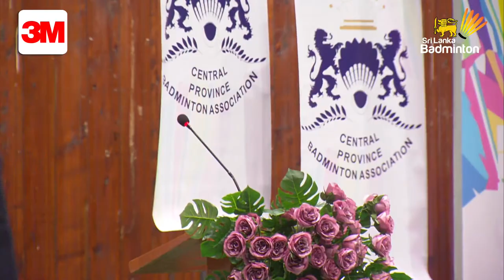Summer Season Open Badminton Championship 2023 - Finals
Day 09 of Summer Season Open Badminton Championship 2023, on the 28th of April at Nuwara Eliya Badminton Courts.

Catch the action LIVE on Sri Lanka Badminton, Sri Lanka Central Province Badminton Association Facebook Page & Sri Lanka Badminton, Sports Ads YouTube Channels from 9:00 am onwards: